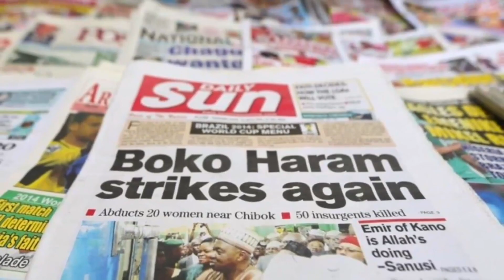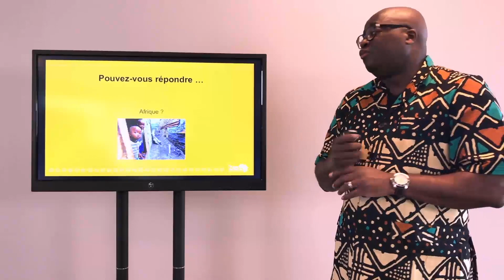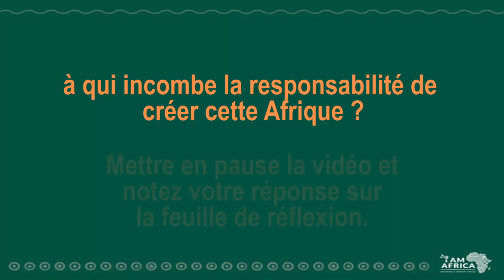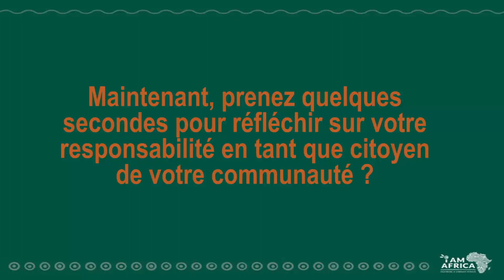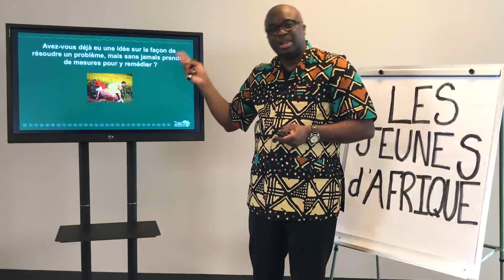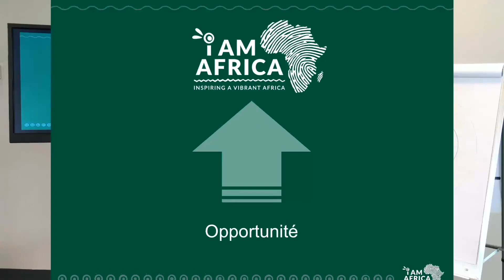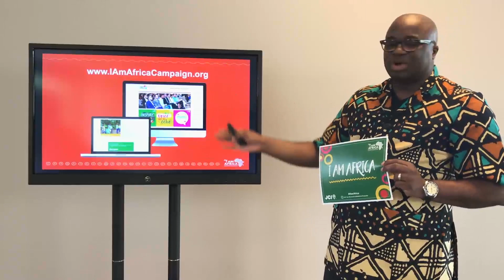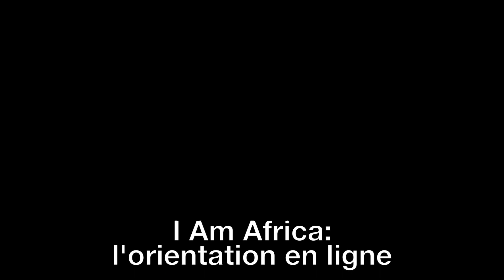Je Suis L’Afrique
Je Suis L’Afrique vise à inspirer, éduquer et engager les jeunes du continent africain à comprendre leur responsabilité sociale et à se mobiliser pour s'approprier l'avenir du continent africain.